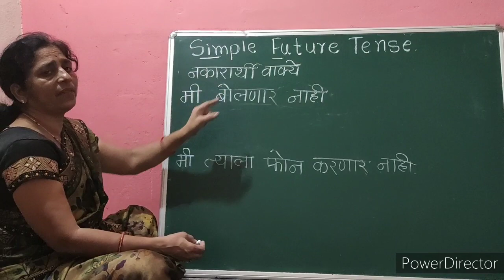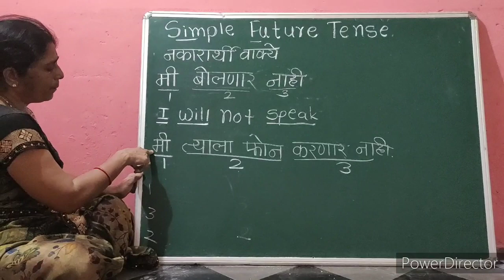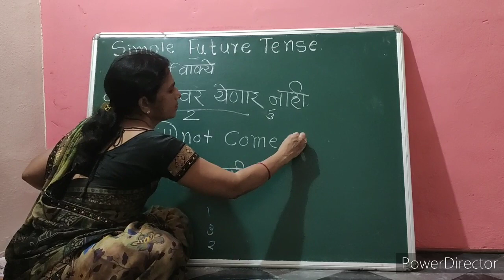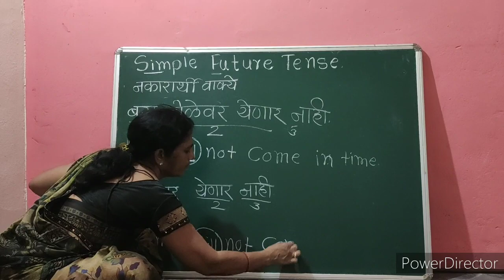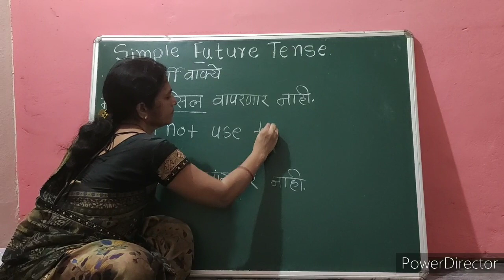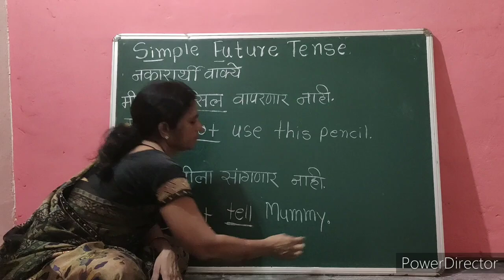Simple Future Tense साधा भविष्यकाळ नकारार्थी वाक्ये.......